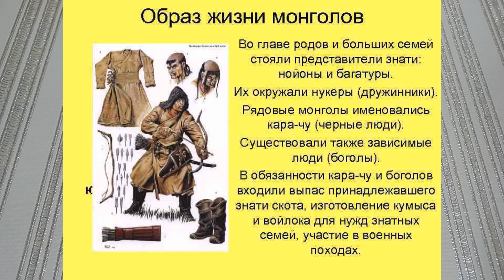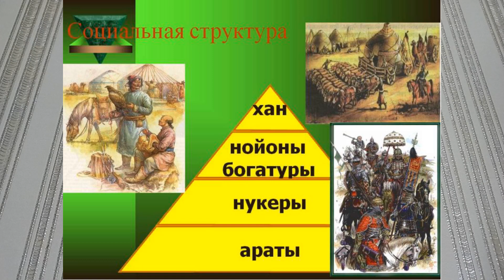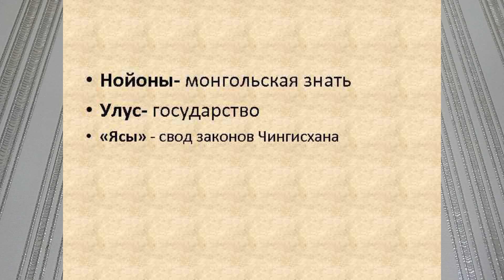НОЙОН КАК ТЕРМИН СЛАВЯНСКОЙ СТАРИНЫ НОЙОН СЛАВЯНСК,СТАРИНА В ТЕРМ 186й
Нойон